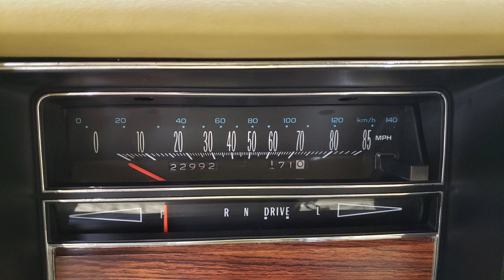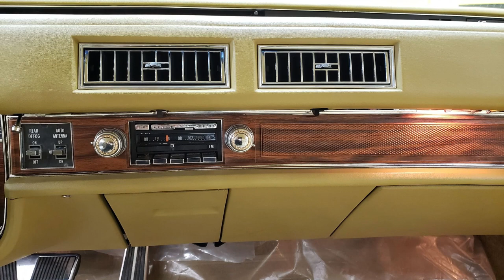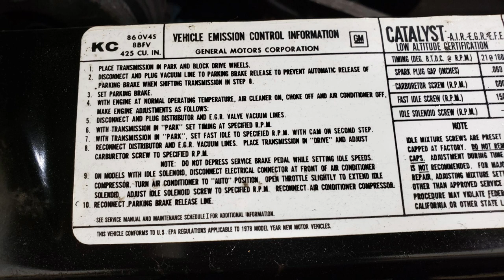1978 Cadillac Eldorado Biarritz finished in Colonial Yellow paint with Yellow vinyl quarter roof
1978 Cadillac Eldorado Biarritz finished in Colonial Yellow paint with Yellow vinyl quarter roof. This one owner vehicle has 22,992 actual miles! Riding on color matched Cadillac wheel covers with white wall tires. Powered by the 7.0L V8 (435 ci) under the hood that is paired up with 3-speed automatic transmission. Nicely equipped with power steering, power brakes, power windows, newer master cylinder, power locks, remote mirror, power driver's' seat, climate control, tilt column, cruise control, am/fm stereo, and A/C. A/C BLOWS COLD! Radio is in working order but the power antenna did not go up and down. Clock even works! This will include the original Uniroyal radial tires as well. Front carpeting still has the protective plastic on it! Light Yellow leather bench seat interior with automatic on the column. Seats are in great shape and show they have been well taken care of over the years. This will come with additional tail light filler panel, wheel cover, emblem, and trim pieces. Stock sounding Eldorado Biarritz!